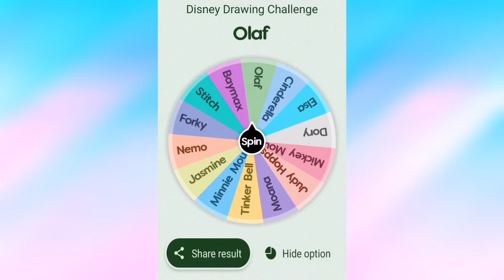Disney Drawing Challenge #1 ✨ ZebraZiki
Hey guys! ♥ In this video, my sister and I are going to be doing a Disney Drawing Challenge.
What we have to do:
Spin the wheel and see what character each of us has to draw.
Then draw it best you can!
You can do it too, using "Spin The Wheel - Random Picker" and adding a selection of characters.

♫ Music ♫ ▼

♫ Music ♫ ▼